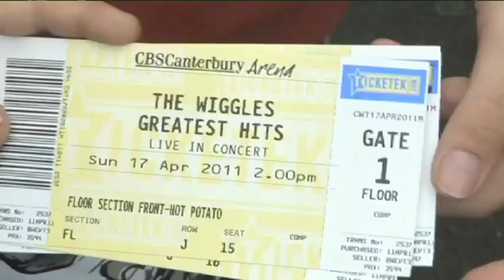The Wiggles & Anna Wilding cheer up families after Christchurch New Zealand earthquakes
Anna Wilding and the Wiggles cheer up people following the Christchurch earthquakes. An exclusive excerpt from the film Faultline directed presented by Anna Wilding featuring the Wiggles,
Wilding Foundation. Anna Wilding was living and working in Los Angles, United States when earthquakes struck her hometown in NZ. Wilding returned to NZ and took 18 months out of her own schedule to return to NZ, raising money on the way and spent time on the ground administering donations and gifts to families hurt by the Christchurch New Zealand earthquakes through her registered charity the Wilding Foundation. Here Anna Wilding gives away tickets to the Wiggles and special delivery for kids.  An exclusive excerpt from Anna Wilding film Faultline
courtesy copyright carpe diem films LLC annawilding.org

Anna Wilding is cited in media as "iconic" & "truly multi talented" for both her work on screen & behind the lens. Anna Wilding is an American and award-winning director, actress, writer, producer and still photographer.

Ms Wilding works on projects in America and throughout the world. Anna works in both the studio and art house feature films, documentaries, television, streaming and cable business. Ms Wilding directed and/or co-produced major music videos for major rock stars and record labels.

Anna took a break from her film career and took up the still camera again . In 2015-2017, Ms Wilding served as Chief White House Correspondent, on-air broadcaster and Presidential photographer. Anna's work appears in magazines, newspapers and on air. Her acclaimed "Celebrate Hope-the Obama Collection" photography exhibit tours as a solo exhibit with multiple month long showings . In 2021 Anna made the first ever authentic President Obama ,Mrs Michelle Obama, and President Biden NFT's. Many of Anna's images have gone viral.

Anna judged in the Australian Atom Film and TV Awards in 2013, 2014, 2017, and 2018 and served on the SAG nominating committee 2021